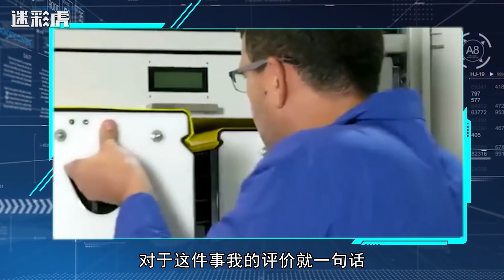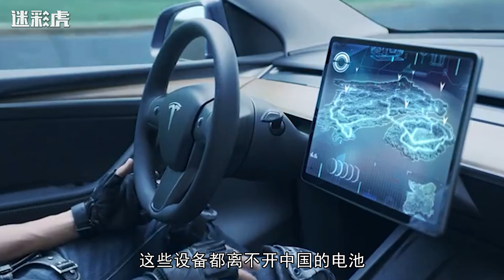过于依赖中国，对欧洲产生风险？事实上欧洲应该担心美国才对